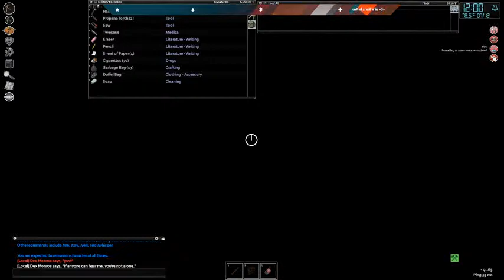Dawn of Decay RP (Starring Dex Monroe)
in this land of rivaling warlords?